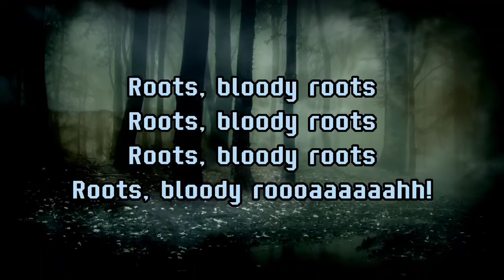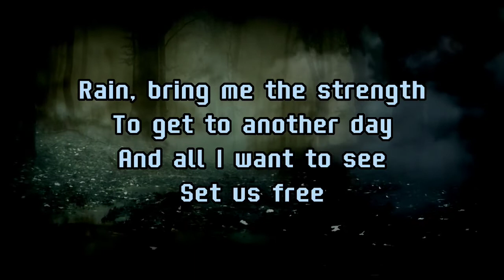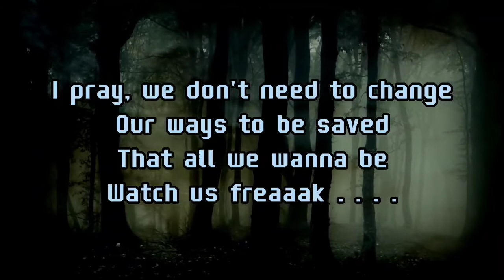Roots bloody roots 🎤 Sepultura (karaoke)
Sepultura is a Brazilian heavy metal band from Belo Horizonte. Formed in 1984 by brothers Max and Igor Cavalera, the band was a major force in the groove metal, thrash metal and death metal genres

Roots is the sixth studio album by Brazilian metal band Sepultura. It was released in Europe on February 20, 1996 and in the U.S. three weeks later on March 12 by Roadrunner Records. It is the band's last studio album to feature founding member and vocalist/rhythm guitarist Max Cavalera.

Artist: Sepultura

Release date: February 20, 1996

Producer: Ross Robinson

Studio: Indigo Ranch (Malibu, California)

Genres: Heavy metal, Thrash metal, Nu metal, Hardcore punk, Alternative metal, World music, Speed metal.

Roots Bloody Roots
Song by Sepultura

Roots, bloody roots
Roots, bloody roots
Roots, bloody roots
Roots, bloody roots

I believe in our fate
We don't need to fake
It's all we wanna be
Watch me freak

I say we're growing every day
Getting stronger in every way
I'll take you to a place
Like honesty

Roots, bloody Roots
Roots, bloody Roots
Roots, bloody Roots
Roots, bloody Roots

Rain bring me the strength
To get to another day
And all I want to see

WhyCan't you see
Can't you feel
This is real
Ahh

I pray we don't need to change
Our ways to be saved
That all I want to be
Watch me freak